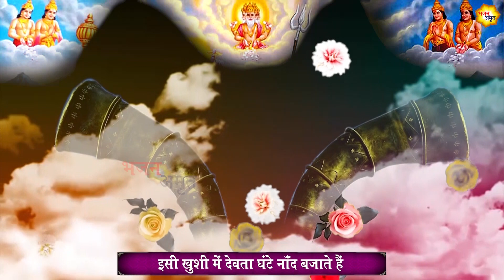आज शुक्रवार के दिन माता के चरणों की यह शक्तिशाली वंदना सुनने से आपकी सभी मनोकामना पूर्ण हो जाती हैं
Bhajan Amrit presents आज शुक्रवार के दिन माता के चरणों की यह शक्तिशाली वंदना सुनने से आपकी सभी मनोकामना पूर्ण हो जाती हैं - Durga Bhajan

Song – maiya ye jeevan humara